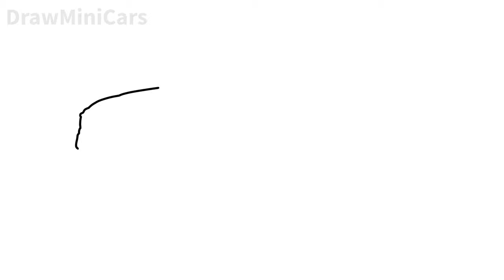How to draw a DODGE RAM TRX 2021 / drawing dodge ram 1500 pickup 2022 car step by step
Hello dear viewer, in this video I will show you how to draw a Dodge Ram TRX

❗You can also find playlists with individual car brands (Dodge, Lamborghini, Nissan, etc.) on the channel